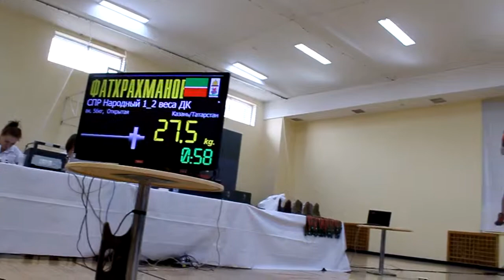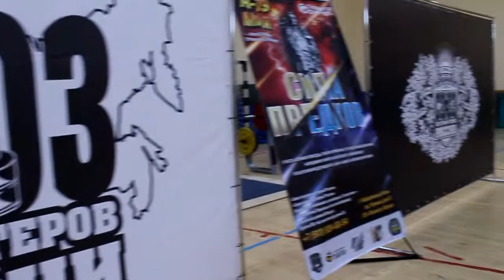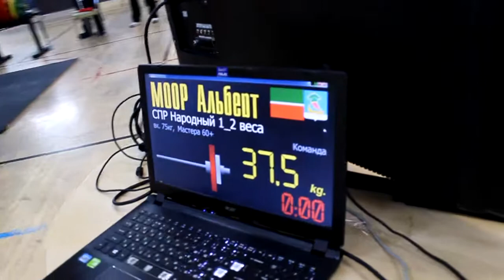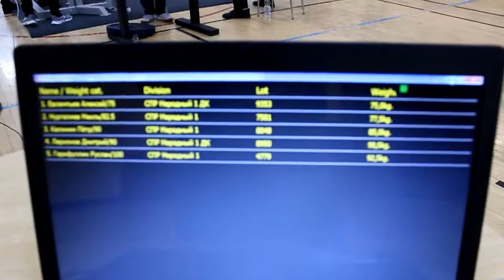Народный жим 1/2 и 1 веса с ДК без ДК - Открытый чемпионат республики Татарстан